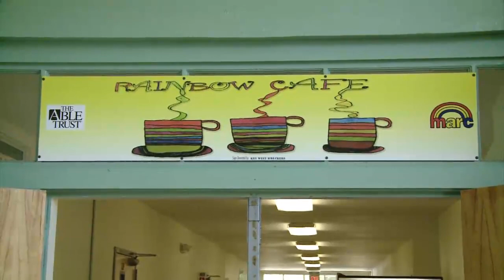MARC House Rainbow Cafe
MARC House Rainbow Cafe is open Mondays through Fridays from 8:30am till 1pm. They offer daily "Blue Plate Specials" for $4.00 as well as sandwiches, morning coffee or Con Leches and a salad bar. The cafe gives their MARC family members the opportunity to learn the skills of working in a restaurant for future use when they seek a job.